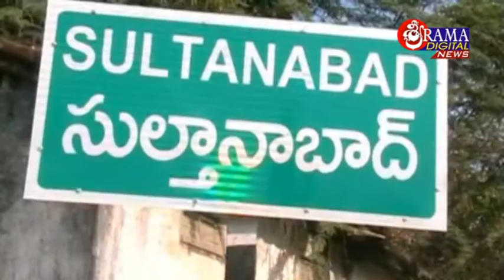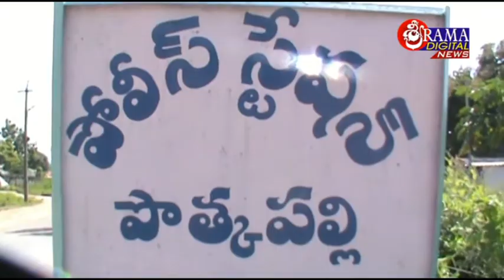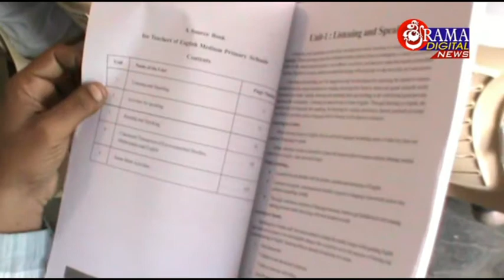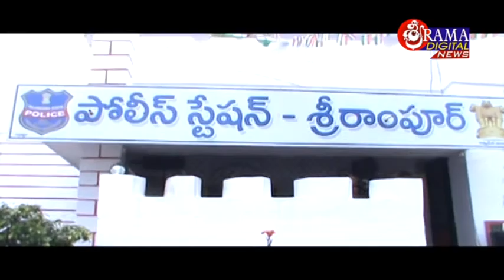17 October 2016 sultanabadnews